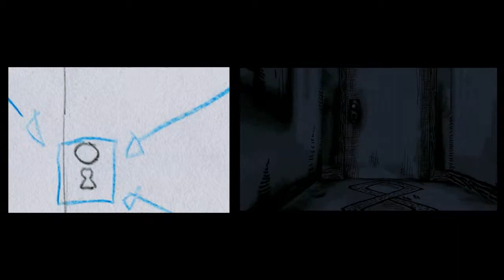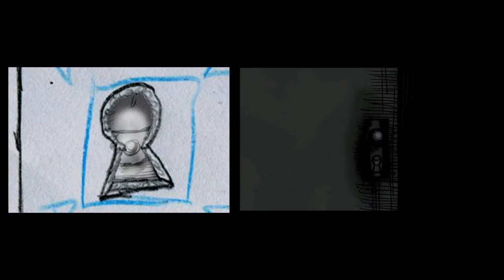From Animatic To Animation - Red Particle Music Video - Krowne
Here's both the animatic and final animation stages of the music video for the track Red Particle by Krowne, to show the development process: